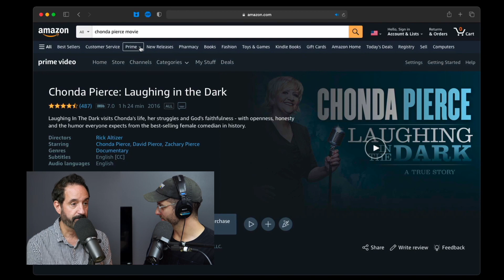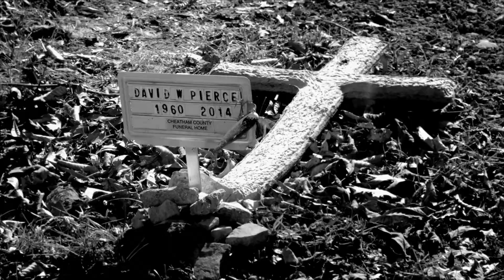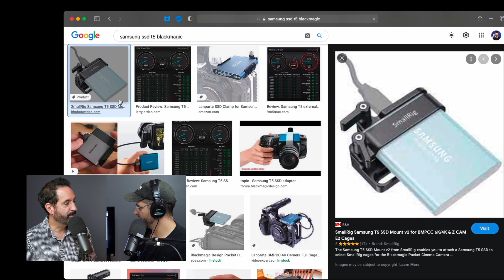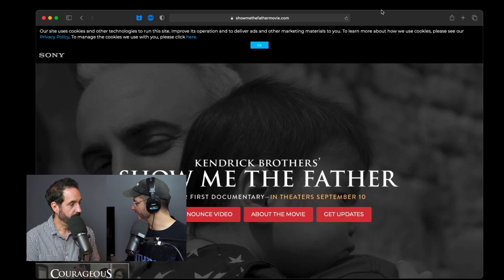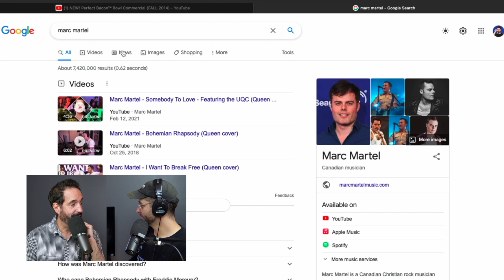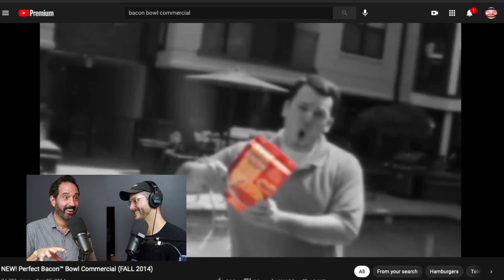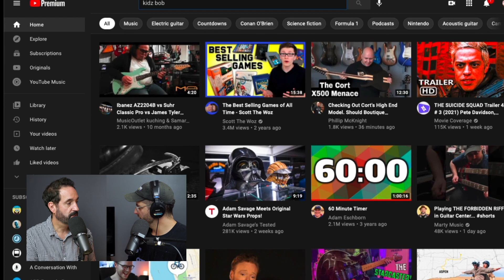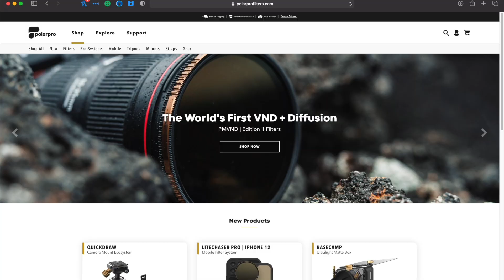How My Dad Directed 5 Theatrical Movies! Rick Altizer Interview | Golden Hour Podcast 121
Rick Altizer (MY DAD) is a filmmaker, musician, and producer. He recently finished editing a documentary film he directed that is being distributed by Sony Pictures produced by the Kendrick Brothers that will be on theater screens across the country on September 10th, 2021. My Dad has made four other award-winning theatrically released documentary films, written thousands of songs, and produced dozens of albums, as well as create some of the most popular kids jingles on television today. My Dad has almost 40 years of experience as a creative professional, and there are many life lessons to learn in this episode!

See where you can see the movie “Show Me The Father”

0:00:00 - Start
0:00:38 - Who Is Rick Altizer?
0:05:57 - Biggest Lesson from 40 Years of Being a Creative
0:11:10 - My Dad and Guns N’ Roses
0:12:26 - Rick Altizer The Filmmaker
0:15:46 - Chonda Pierce Movies
0:25:48 - Sick Burn
0:26:01 - The Paper Edit
0:29:10 - Number 5 Movie In America
0:31:37 - Chonda Pierce “Enough”
0:32:45 - The Final Chonda Movie
0:33:08 - Russ Taff: I Still Believe Movie
0:35:47 - The Kendrick Brothers
0:51:55 - My Dad Makes Jingles for Commercials on TV!
0:59:08 - Worship Jamz
1:04:18 - 40 Years of Creating

Kendrick Brothers Show Me The Father Documentary Movie, Alex Stephen Kendrick, Rick Altizer, Chonda Pierce, Russ Taff, Father Movie, Music Producer, Bacon Bowl Commercial, Worship Jamz, documentaries, Christian, movies,  Nashville, Interview